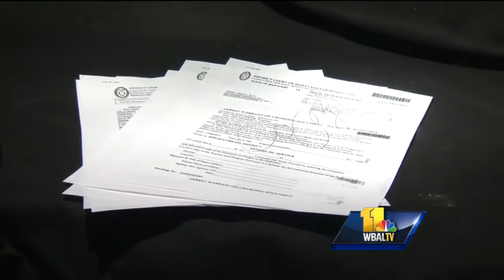Expert: Victims report sex abuse years later for closure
Baltimore City and Howard County police announced charges Thursday in two separate child sex abuse cases in which the abuse began decades ago.  11 News reporter George Lettis has details on the cases and why, according to experts, survivors come for